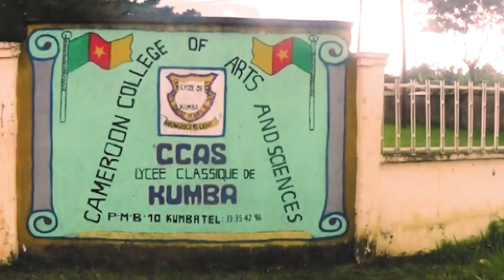GTA 5 RP but it's our first time on the NoPixel server... (Schlimey & Snake Ep.1)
In today's video Terroriser aka The Snake and I aka Schlimey land in the GTA 5 server nopixel for some good solid RP. This day sadly Sheamus O' Toole (Schlimey) contracted a disease on the plane so his voice is a bit off. He will see some good ol US healthcare and be grand after a few antibiotics. I hope ye enjoy our first time in GTA 5 RP. Any ideas just ask!